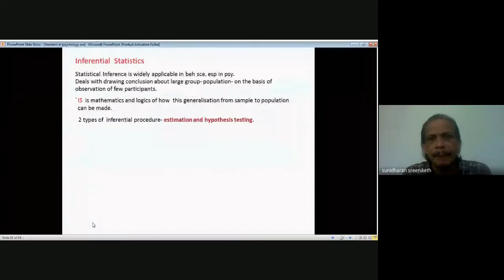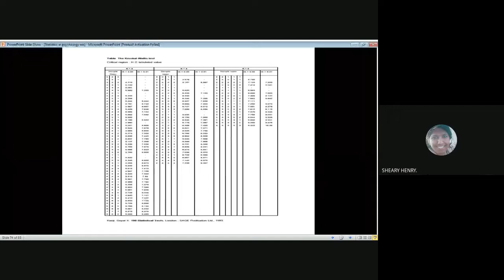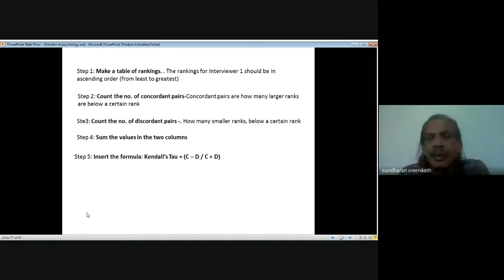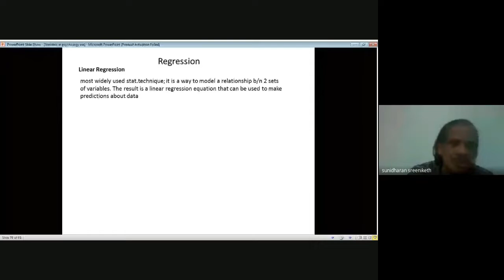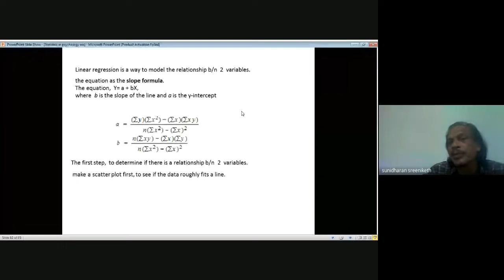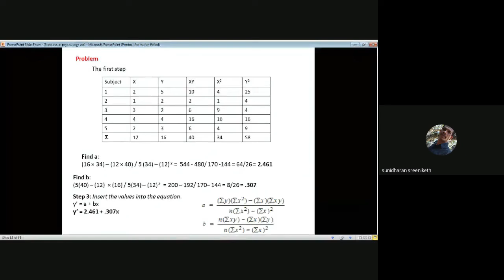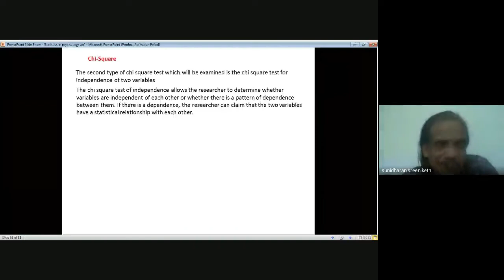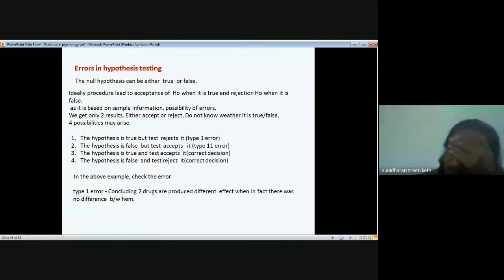Counselling session MPC 6 5 of 5